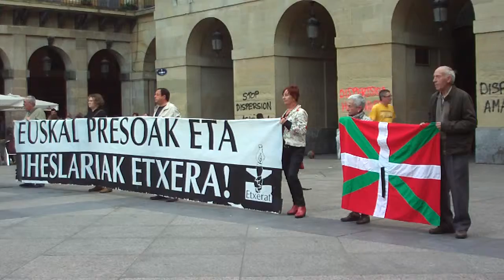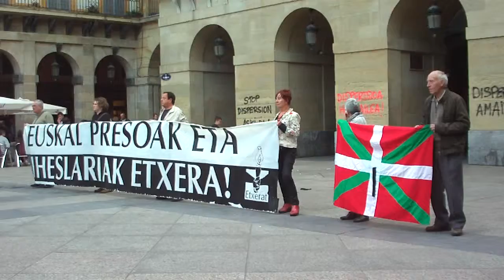Euskal presoak etxera Donostia 2015-5-1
Euskal preso eta iheslari politikoen aldeko ostiraleko elkarretaratzea Donostian. Dodaka Salegi hil berria gogoratu dute ikurrina eta xingola beltzarekin.